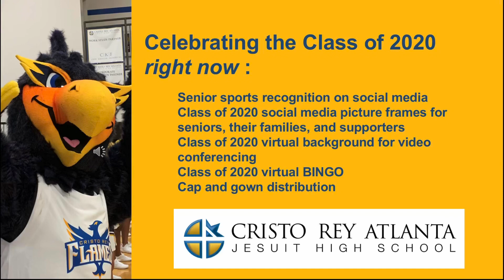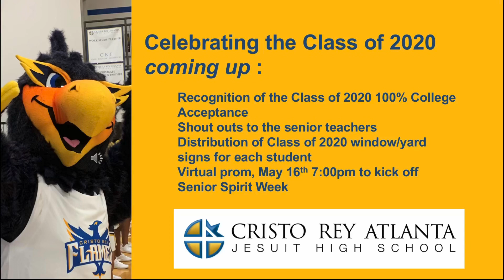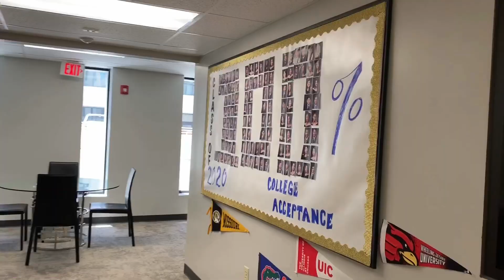Class of 2020 Recognition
We look forward to celebrating the Class of 2020!